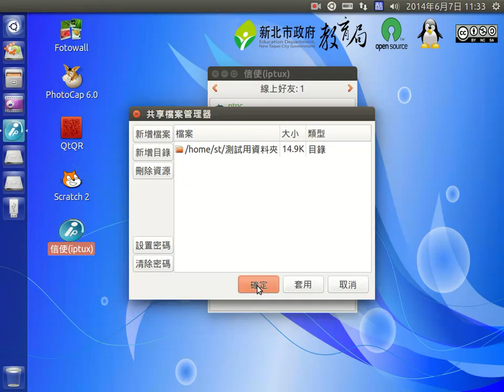新增共享資源